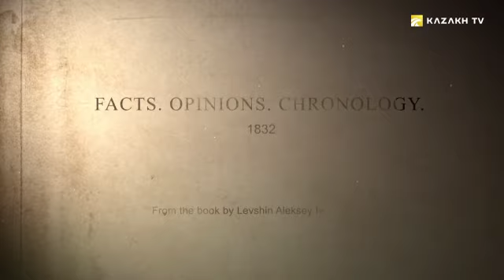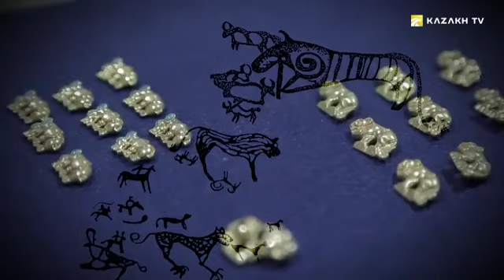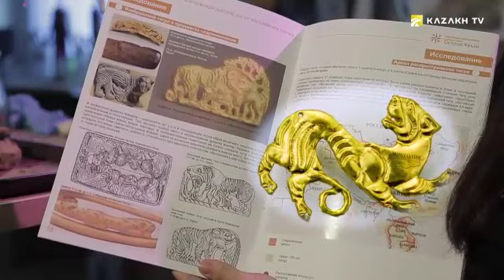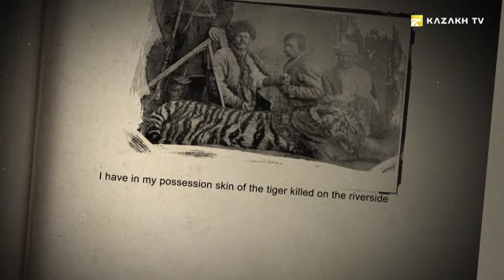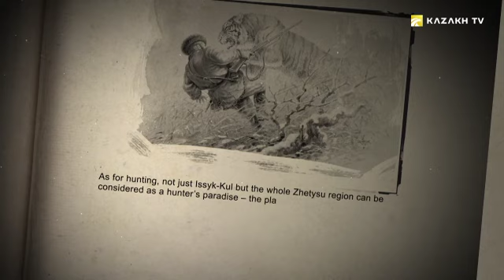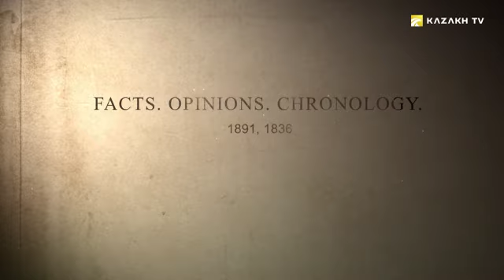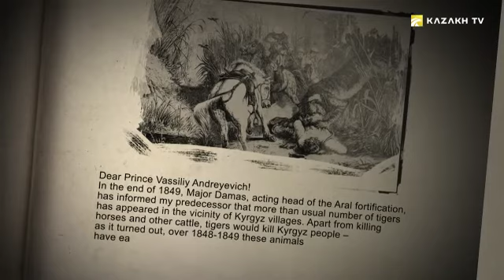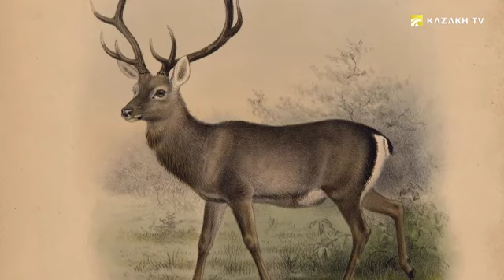Riddles and power of the Turanian Tiger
Enigma of the great steppe #4

The Turanian Tiger today for many it sounds like a tale, a legend. But 100 years ago people of Lake Balkhash and Ili River basin were afraid to encounter this predator and they had all legitimate reasons for it.

Why the steppe tiger was called Turanian? Where did this pride in danger of Central Asia come from? Why did they disappear so quickly? How and without a trace? How did Bukhara deer and resettlement policy influence the position of the Turanian Tiger?